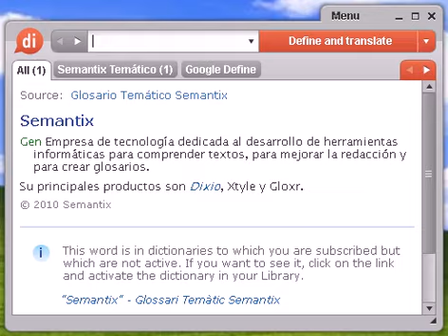Definición de ortología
ortología, diccionario, define, definir, significado, español, castellano, Dixio